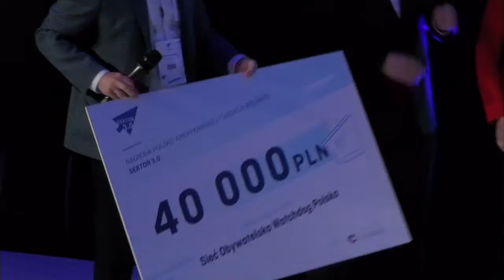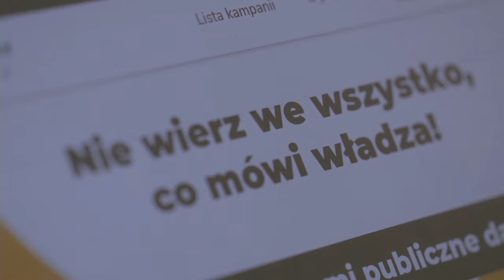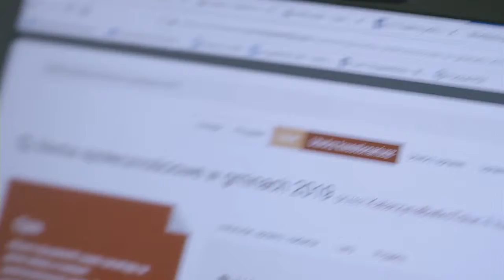Nagroda PAFW Sektor 3.0 2019 | Sieć Obywatelska Watchdog Polska | Przyznanie podczas Festiwalu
Nagroda Polsko-Amerykańskiej Fundacji Wolności „Sektor 3.0″ jest wyróżnieniem dla organizacji pozarządowej posiadającej szczególny dorobek w zakresie prowadzenia działań promocyjnych, badawczych, edukacyjnych dotyczących wykorzystania nowych technologii w trzecim sektorze lub innowacyjnego zastosowania ICT w działaniach.

W tegorocznej edycji konkursu nagrodę zdobyła Sieć Obywatelska - Watchdog Polska.

Kapituła, która przyznała nagrodę podczas sektor2019 to: Radosław Lubiak, Polsko-Amerykańska Fundacja Wolności, Urszula Krasnodębska, Portal ngo.pl, Konrad Ciesiołkiewicz, Orange, Michał Jaworski, Microsoft, oraz Jacek Królikowski, FRSI.

Motywem przewodnim Festiwalu Sektor 3.0 w 2019 roku było Empowering Creators.